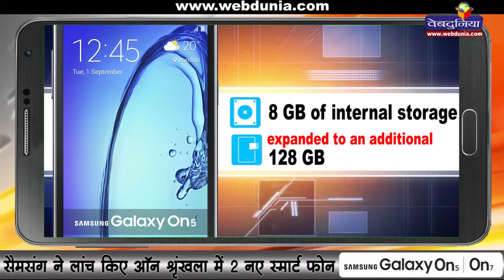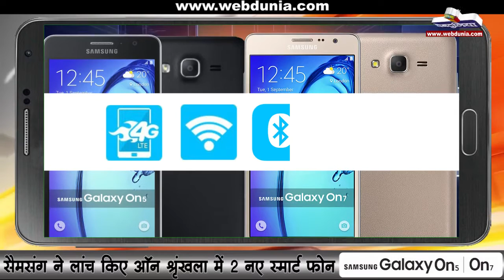मोबाइल रिव्यु : सैमसंग गैलेक्सी ऑन 5 / ऑन 7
मोबाइल रिव्यु : सैमसंग  गैलेक्सी ऑन 5 / ऑन 7                                       Mobile Review :  Samsung Galaxy On 5 / On 7